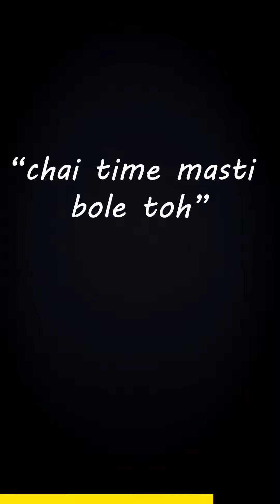Dive into the fascinating journey of Kurkure! | Growth Addicted business case studies series